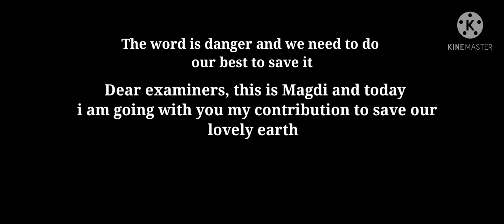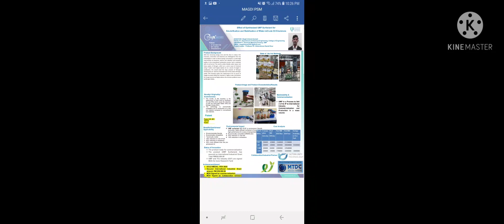I am Magdi, student at UMP who participants in Citrex 2021. Please support me for this competition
I am Magdi Ahmed, student at university Malaysia Pahang and the one who participants in Citrex 2021 in chimecal engineering. I hope you to support and engorge me for this The competition ,,,انا الطالب مجدي احمد تخصص هندسه كيميائيه شاركت في جامعتي بمسابقة مشروع تخرجي والدي هو بعنوان Effect of Synthesized UMP Surfactant for Emulsification and Stabilization of Water-in Crude Oil Emulsions